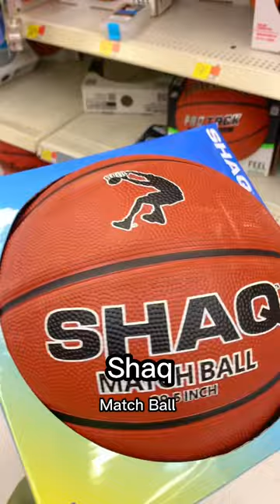Which is the BEST Basketball That I Should Hoop With?🤔